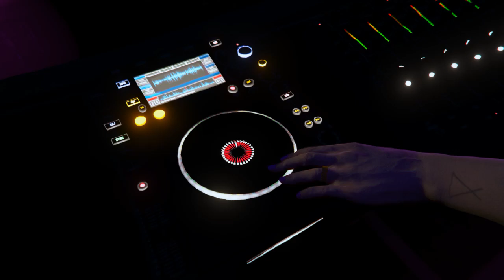Nightclub Fever - GTA Online Music Video [After Hours DLC] GTA V Machinima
A little drink never hurted anyone. -  This is a rough draft of one of the upcoming GTA Machinima episodes for GTA Online Stories at some point - Wanted to share it as its own video as well.

This GTA V Machinima was created on the Playstation 4 (PS4) using the Rockstar Editor.